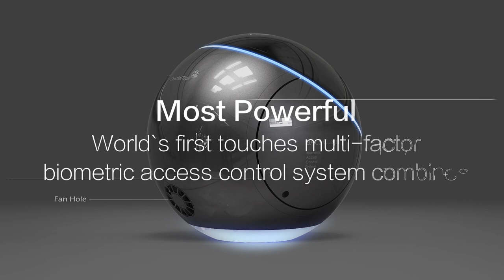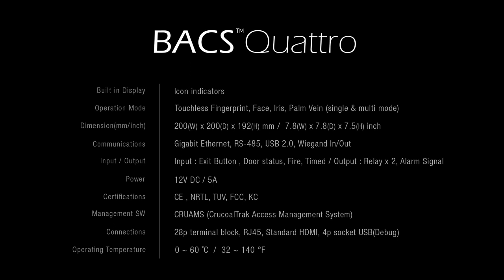[Product] Aibion Quattro, 100% Touchless Multi-Biometric Access Control Reader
Meet Quattro, 100% touchless Multi-biometric access control reader combines face, iris, palm vein, and fingerprint authentication into a single integrated unit.